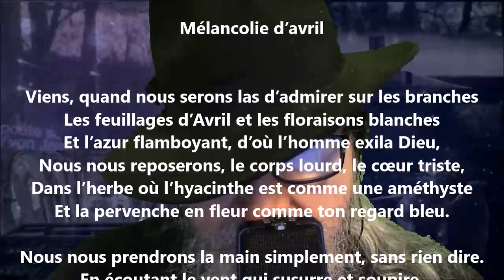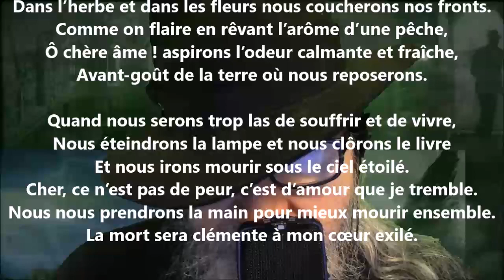Mélancolie d’avril - Hélène Swarth lu par Yvon Jean